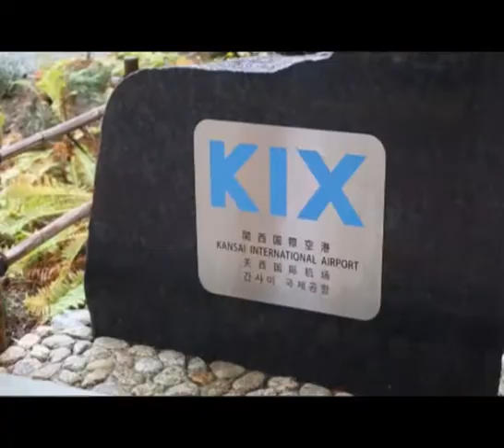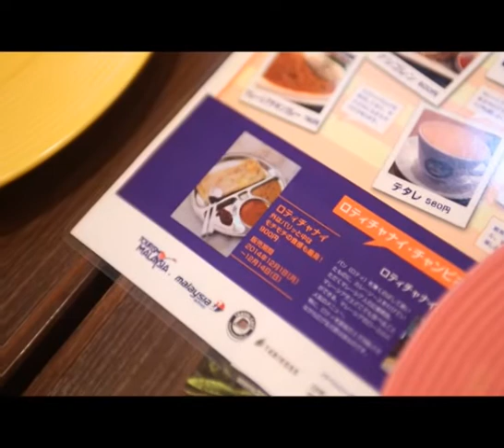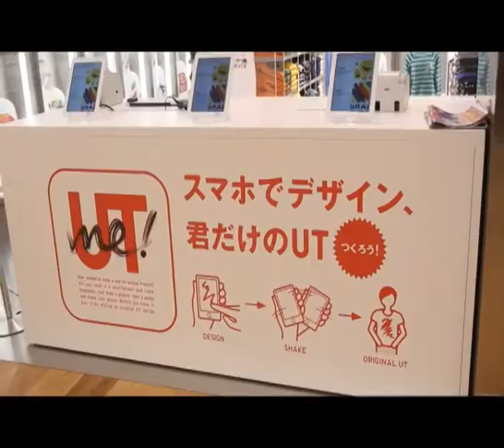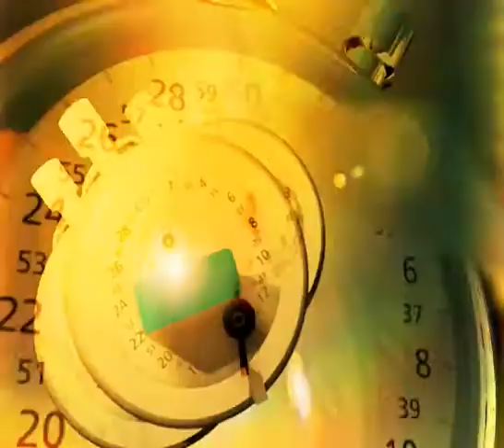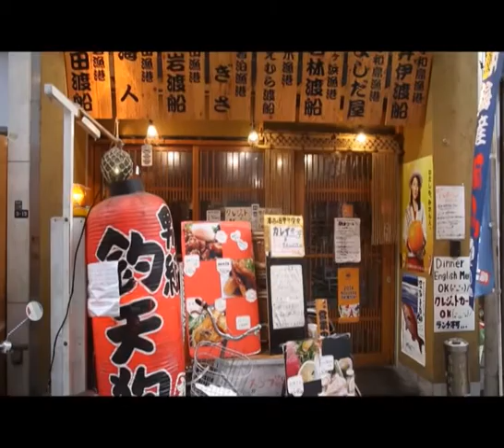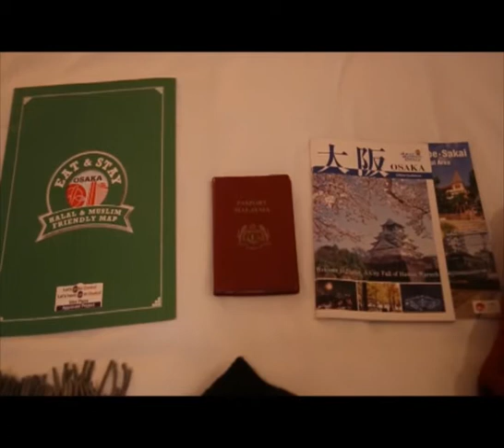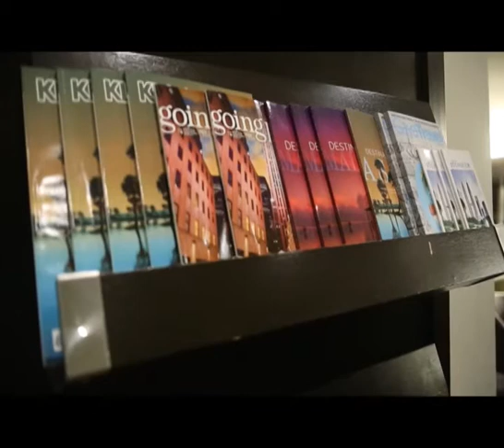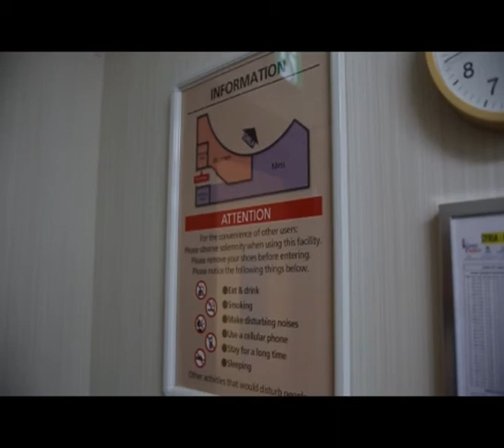1001 Destinasi Malaysiaku- EP Osaka 1